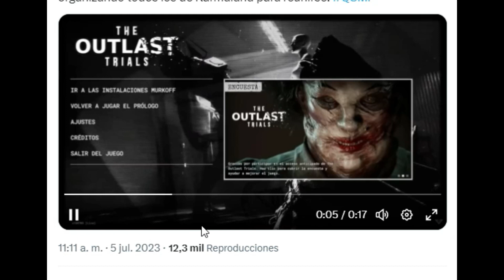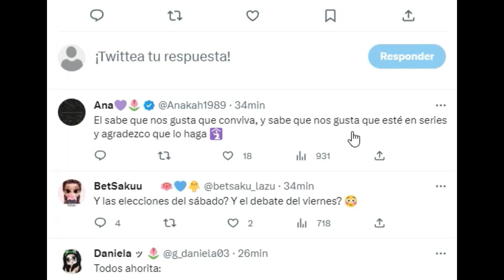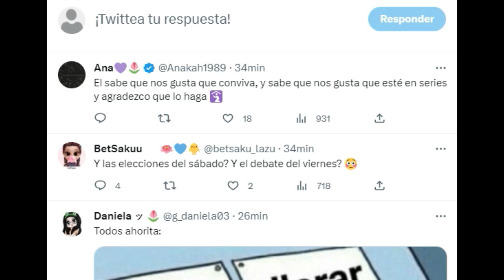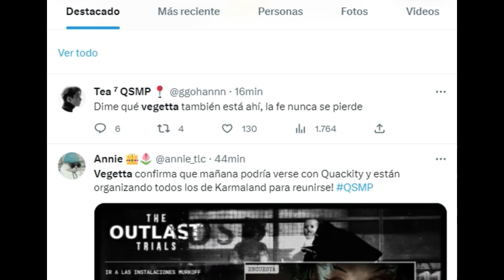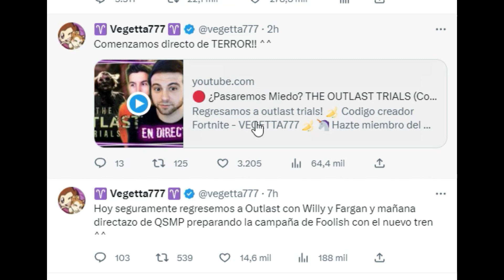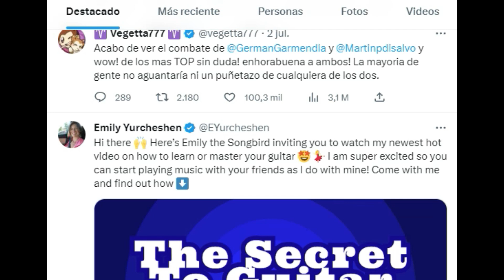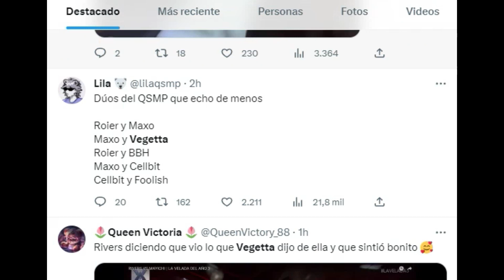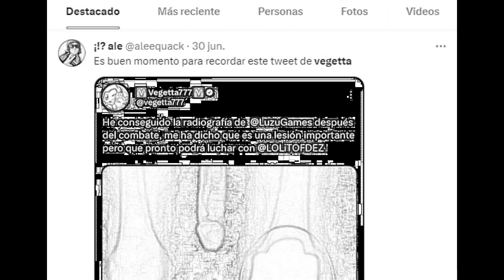VEGETTA777 CONFIRMA ENCUENTRO CON QUACKITY Y CHICOS KARMALAND